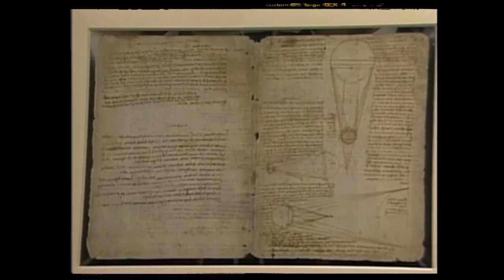The value of the Zapruder film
About the Zapruder film of the assassination of JFK.

Extract from episode 3, from the documentary series "Death - a series about life"

The series is produced by Flimmer Film AS
This video is a promotional clip from the series.